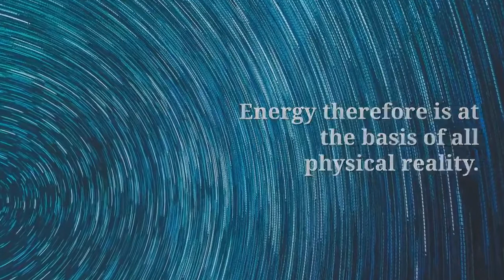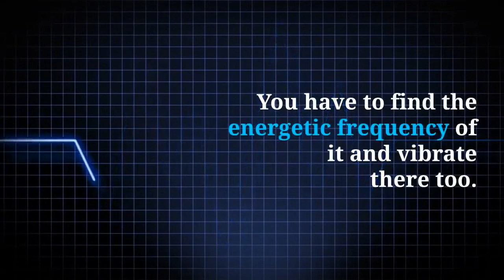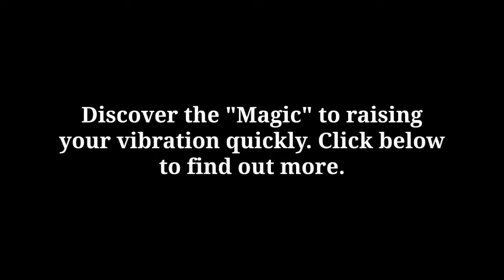Magical Science Behind The Law of Attraction, how to manifest money,